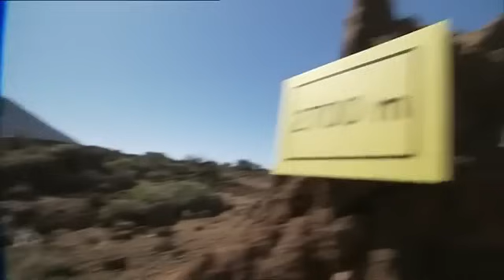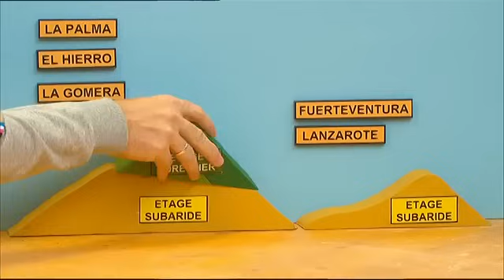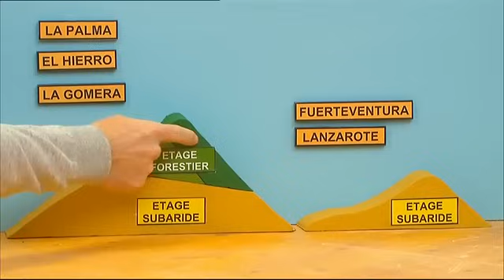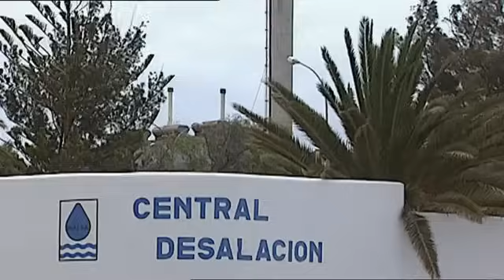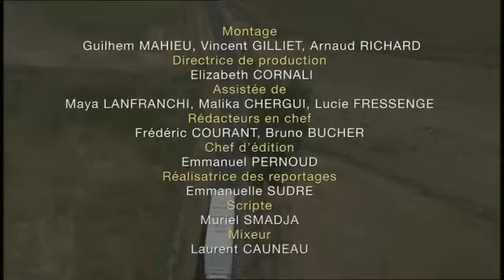Les Îles Canaries ! - C'est pas sorcier [Intégrale]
Iles Canaries - C'est pas sorcier [Intégrale]
Les Canaries sont un archipel de 7 îles situé au large de l'Afrique, à une centaine de kilomètres des côtes marocaines. Elles sont possession espagnole depuis la fin du XVème siècle et comptent deux millions d'habitants. Sabine nous emmène à la découverte de ce petit paradis et nous parle ensuite d'une question cruciale : l'eau.

« C’est pas sorcier », le magazine de la science et de la découverte présenté par Fred, Jamy et Sabine. A bord de leur camion laboratoire, les trois présentateurs nous emmènent vers des sites insolites et spectaculaires pour nous expliquer le monde qui nous entoure.